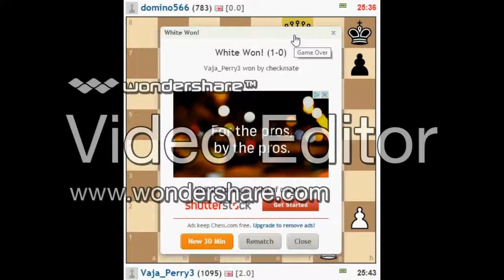Chess Journey Episode 3 Double Kill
Spoilers

I play against my friend domino and beat him twice, with the 1st being the classic scholars mate.